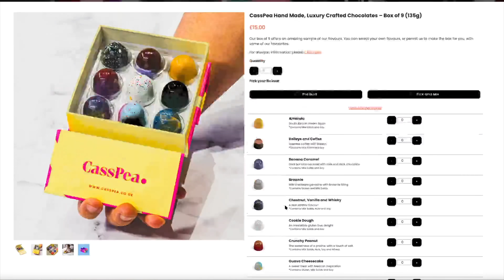Flat Earther Tells Us "You Just Have to Understand Basic Physics"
CC is having a rant again. This time, it's about water and stellar parallax. Odd combination, I know, but he wants to make his point. He finishes by telling us that we just need to understand basic physics. Priceless.